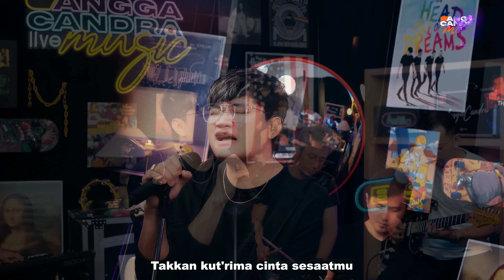SIAL - MAHALINI | ANGGA CANDRA COVER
BANTU DENEGRIN , LIKE DAN KOMEN LAGU BARU SAYA YA BORRR!!

Undang kita di acara kalian hubungi
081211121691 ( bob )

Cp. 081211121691